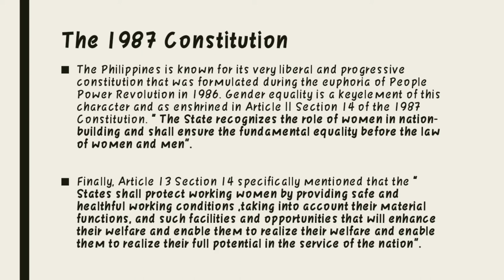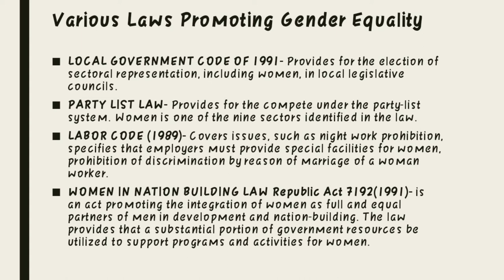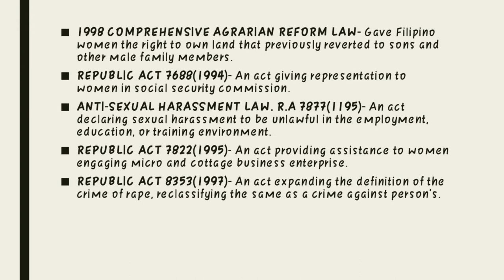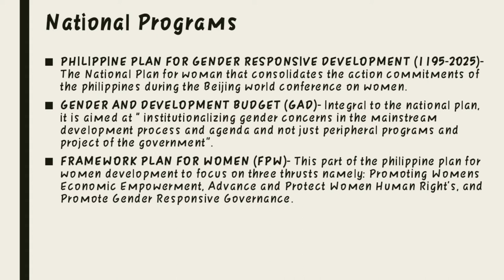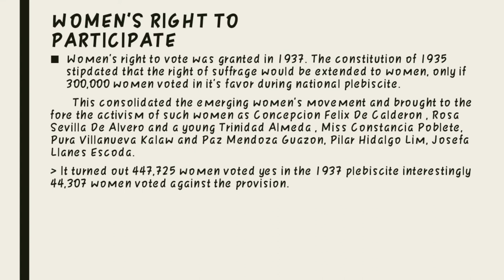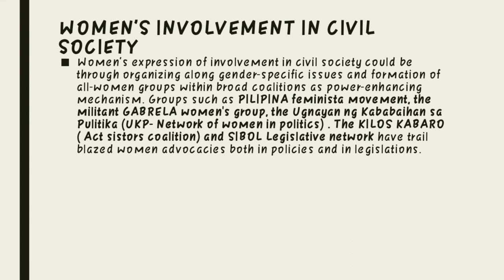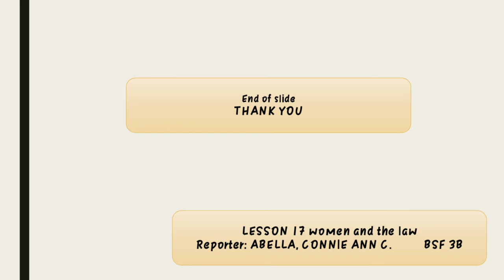WOMEN AND THE LAW (gender in society)